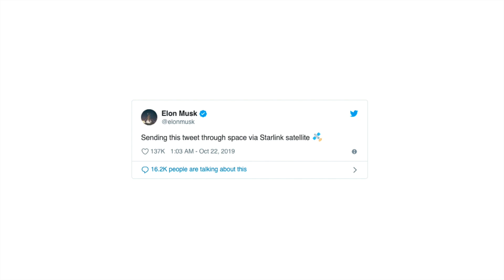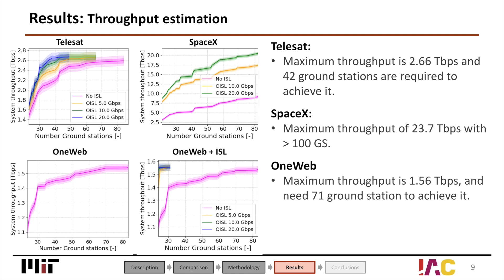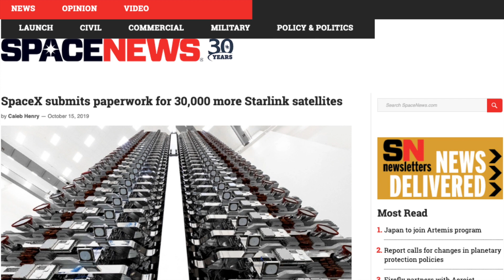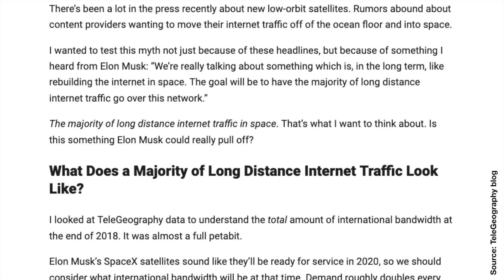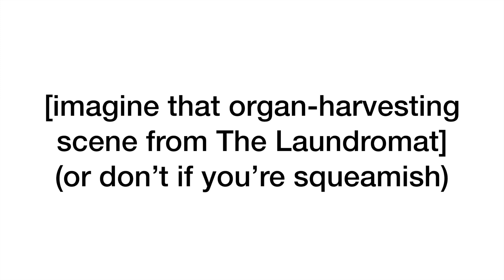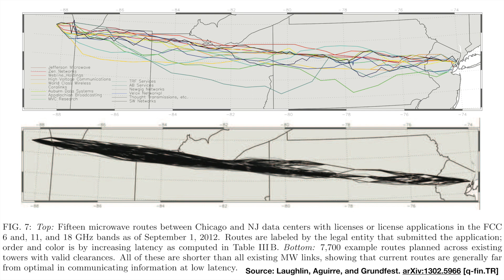Starlink reality check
SpaceX Starlink won't replace wired ISPs, it won't bypass the Great Firewall of China, and it may or may not be useful for HFT.